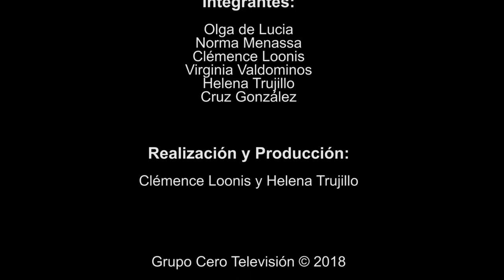34 POESÍA MÁS POESÍA: NAZIM HIKMET Y MIGUEL OSCAR MENASSA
Dedicado al poeta Nazim Hikmet y al poeta Miguel Oscar Menassa.